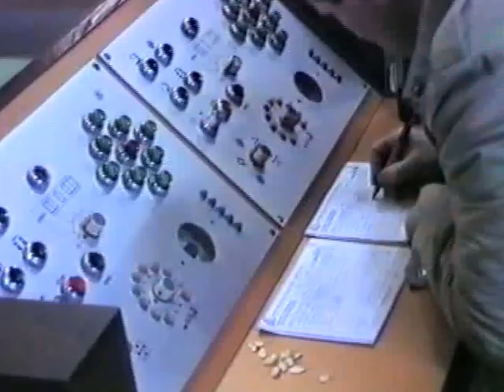KUGLANJE , NOGOMET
DRUŽENJE UZ PIVU, GEMIŠT.